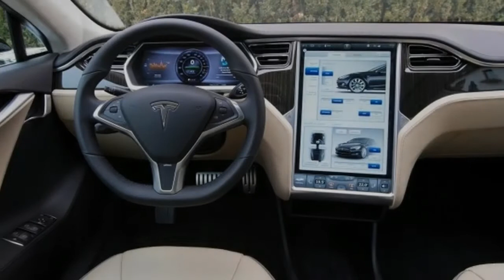Tesla Model S Review - Automotive Zone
Trust Supercars Trend for the best auto show, reviews and auto lifestyle.

by Automotive Zone